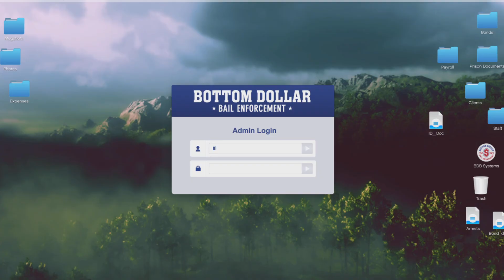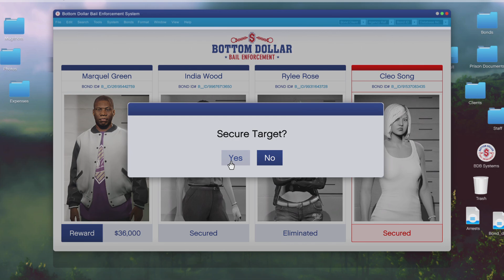GTAV-Kamala is a genius "secretly"😌salty Kracker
Kamala is a genius😏😏😏saltykracker gta5 bountyhunting